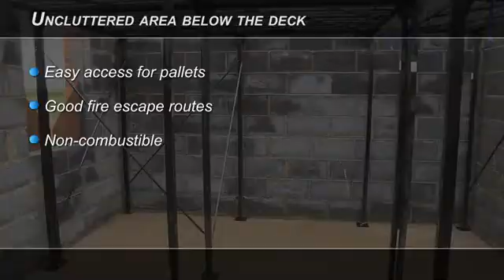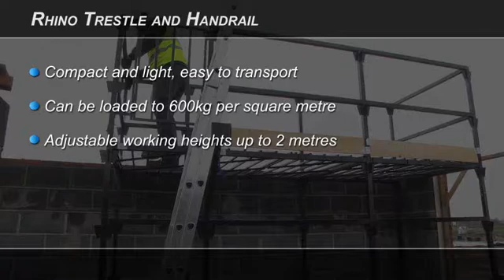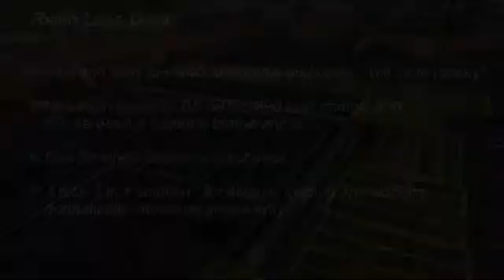RhinoDeck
RhinoDeck was conceived and designed to respond specifically to the needs to the house building market.

With a steel design for both strength and durability, RhinoDeck was brought to market to give house builders a safety platform for use inside the house shell during construction which provided both a means of access and a load and work platform.